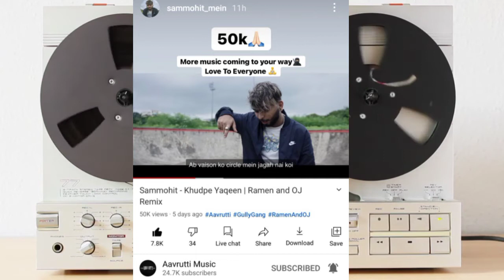MC STAN ALBUM OTW | SHLOKA MAAYA | MUHFAAD | LOKA | SAEMY KALKATTA KA LADKA